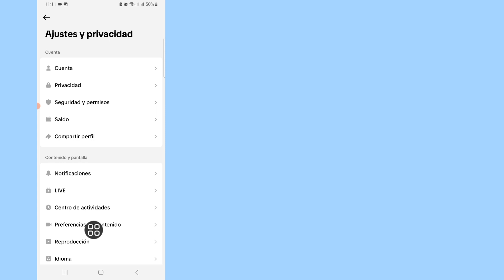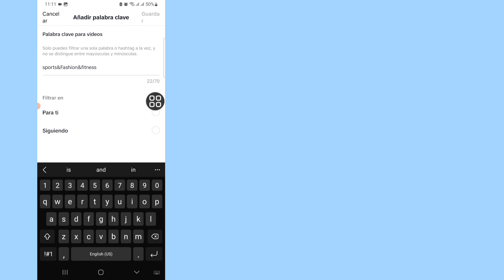Cómo REINICIAR TIKTOK En Android (2024) | Resetear TIKTOK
Cómo REINICIAR TIKTOK En Android | Resetear TIKTOK